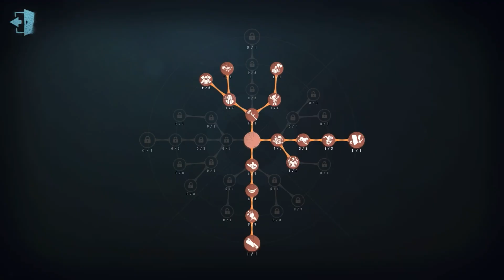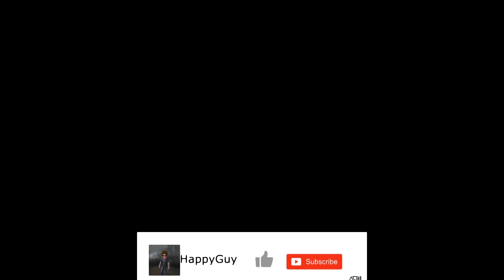#164 Little Girl | Pro Player | Moonlit River Park | Identity V